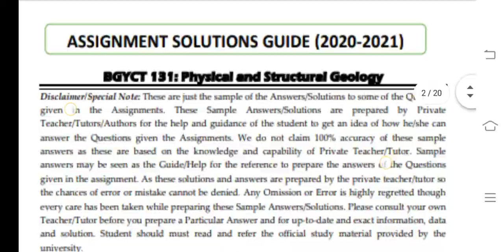BGYCT 131 Ignou Solved Assignment 2020-21